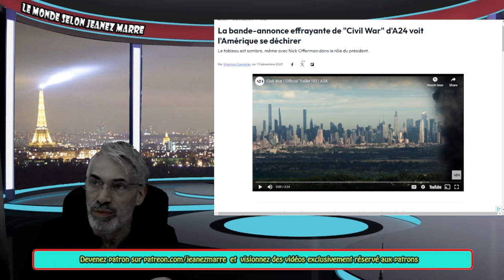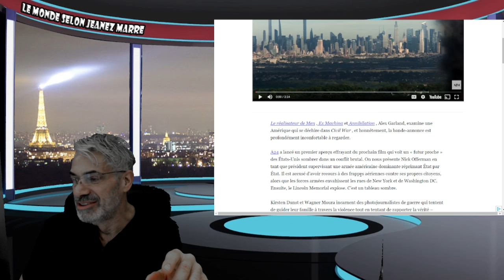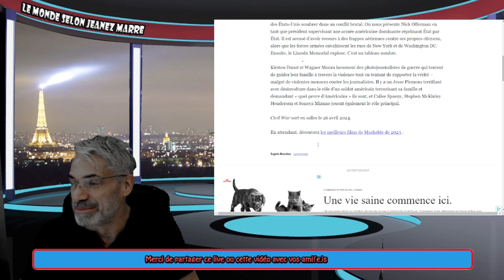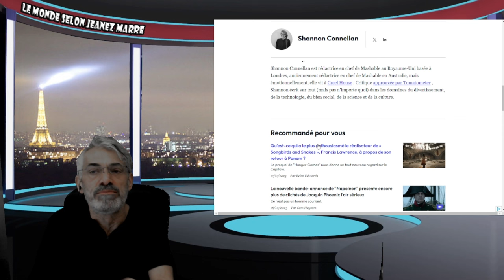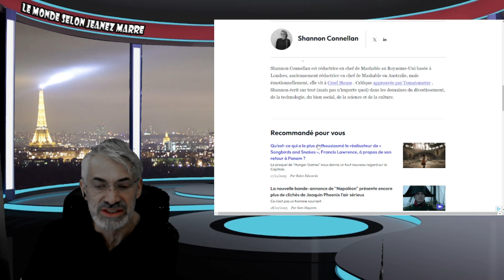DERNIÈRE HEURE; UN AUTRE FILM D'HOLLYWOOD ANNOÇE LA GUERRE CIVILE ET LE CHAOS TOTAL !